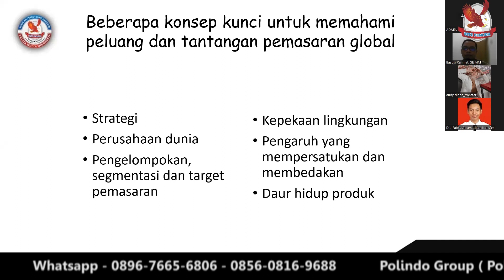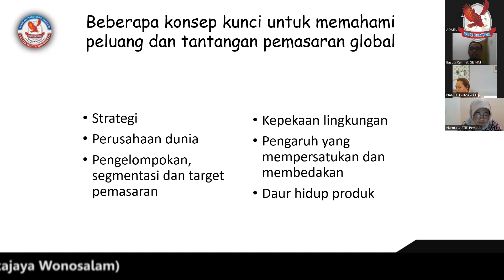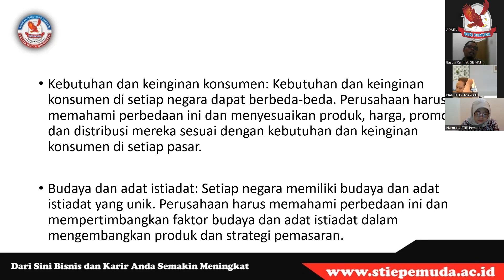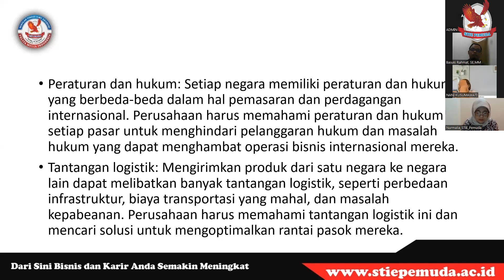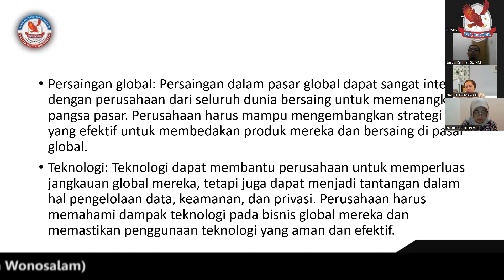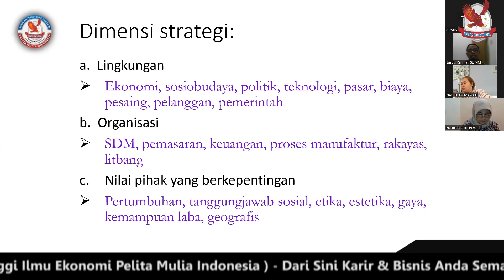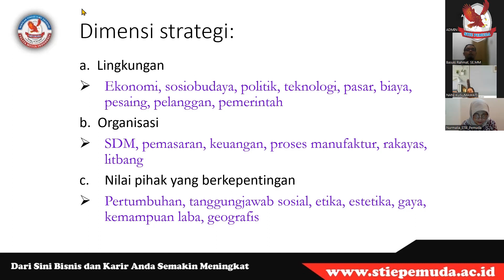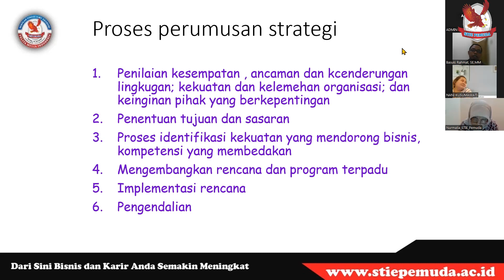PEMASARAN INTERNASIONAL | PERENCANAAN PEMASARAN GLOBAL(PART 1)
Selamat datang di kuliah malam kami di kampus STIE Pemuda! 🌙📚 Pada malam ini, kita akan menjelajahi mata kuliah Pemasaran Internasional dengan fokus pada materi kuliah "Perencanaan Pemasaran Global". Bersama-sama, kita akan memahami strategi dan langkah-langkah yang diperlukan untuk sukses dalam merencanakan dan melaksanakan kampanye pemasaran di pasar global.

🌐 Memahami Pemasaran Global:
Dalam kuliah malam ini, Anda akan diajak untuk memahami perbedaan antara pemasaran domestik dan pemasaran global. Kami akan membahas tantangan-tantangan khusus yang dihadapi oleh perusahaan yang beroperasi di pasar global dan strategi untuk mengatasi mereka.

📊 Langkah-langkah Perencanaan Pemasaran Global:
Kami akan membahas langkah-langkah yang diperlukan dalam merencanakan kampanye pemasaran global, termasuk analisis pasar global, penetapan tujuan, pengembangan strategi, dan implementasi program pemasaran.

💡 Implikasi Budaya dan Ekonomi:
Anda akan belajar tentang pentingnya memahami perbedaan budaya dan kondisi ekonomi di pasar global dalam merencanakan kampanye pemasaran yang sukses. Kami akan membahas bagaimana faktor-faktor ini memengaruhi keputusan pemasaran dan strategi adaptasi yang diperlukan.

🌟 Studi Kasus dan Contoh Praktis:
Melalui studi kasus dan contoh praktis, Anda akan melihat bagaimana perusahaan-perusahaan terkemuka menjalankan kampanye pemasaran global mereka. Ini akan memberikan pemahaman yang lebih dalam tentang strategi dan taktik yang efektif dalam merencanakan pemasaran global.

Bergabunglah dengan kami dalam kuliah malam ini untuk mendapatkan wawasan yang lebih dalam tentang perencanaan pemasaran global di kampus STIE Pemuda. Saksikan video ini dan tingkatkan pemahaman Anda tentang tantangan dan peluang dalam pemasaran di pasar global! 🎓🌟

DIBUKA PENDAFTARAN untuk Kelas Regular, Kelas Karyawan, Kelas Transfer & Jalur RPL.
Program studi :
1. S1 Manajemen
2. D3 Akuntansi